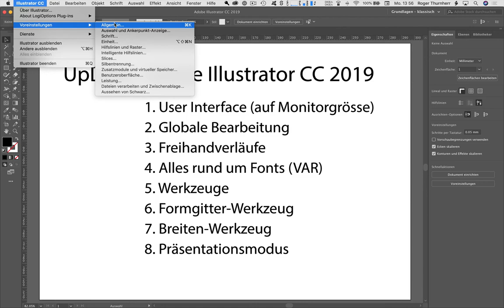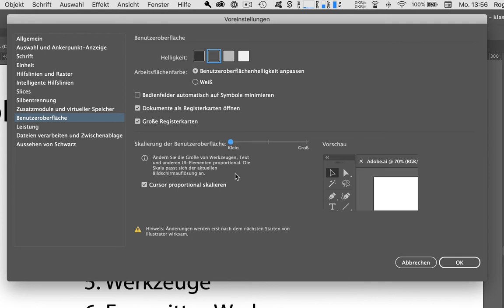Übersicht über die Neuheiten von Illustrator CC 2019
Meine Highlights des Illustrator-UpDates auf Adobe Illustrator CC 2019.